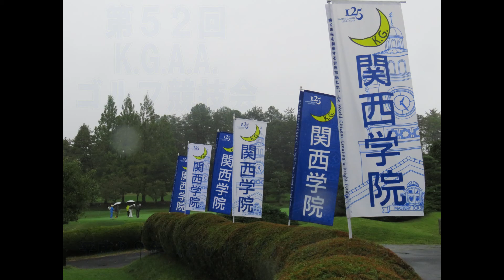KGAAゴルフ2017 久岡利博 岡崎信行 田中良宜 岩川正治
(ティーショット順　敬称略）
「第５２回K.G.A.A.ゴルフ競技会」

平成２９年(２０１７年）１０月１６日

＠千刈カンツリー倶楽部

１番ホールのティーグラウンド

１０番ホール　７時４４分スタートの組

①　久岡利博（ハンドボール部　昭和４６年卒）

②　岡崎信行（陸上競技部　　　昭和４１年卒）

③　田中良宜（体育会本部　　　昭和４４年卒）

④　岩川正治（スケート部　　　昭和４９年卒）

チャンネル名：竹村明KGtv

撮影者：竹村明（空手道部　昭和６３年商学部卒）

LINEのID : worldslands12